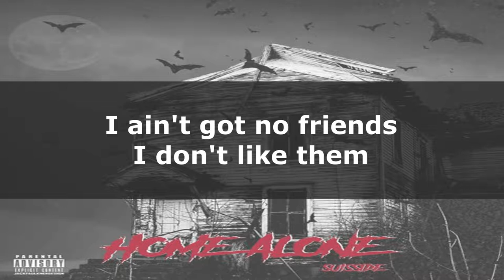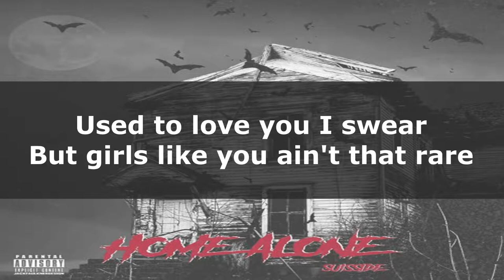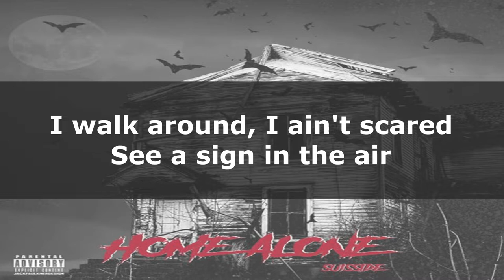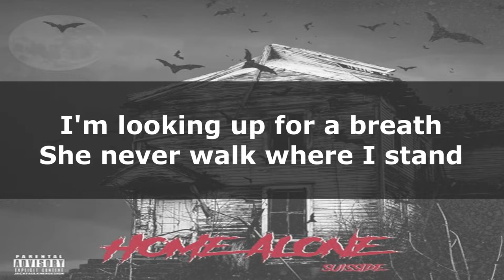'Walk where I stand' Suisside x EKKSTACY (Lyrics video)